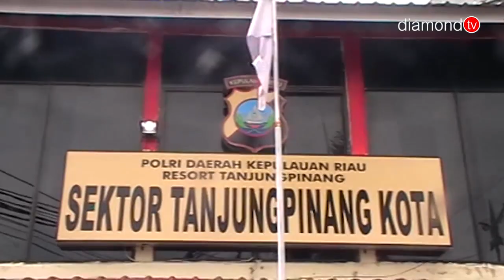POLSEK KOTA TANJUNGPINANG GAGALKAN AKSI PERCOBAAN BUNUH DIRI